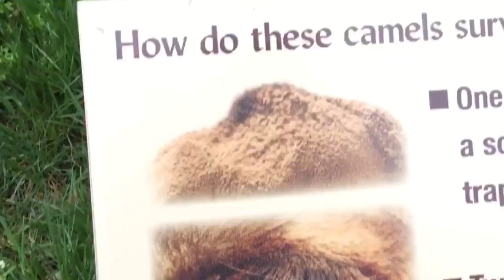Kansas City Zoo